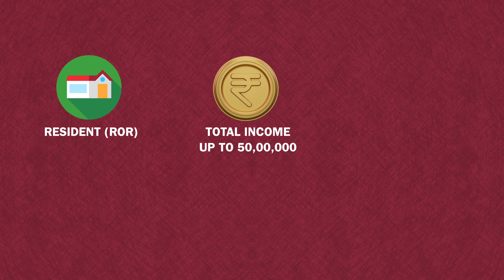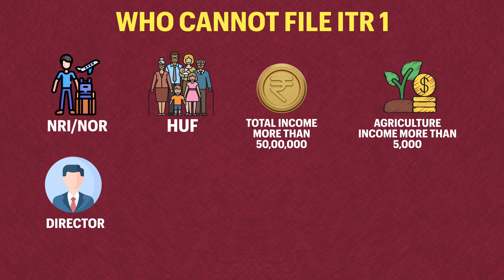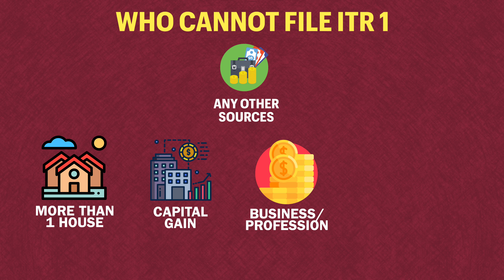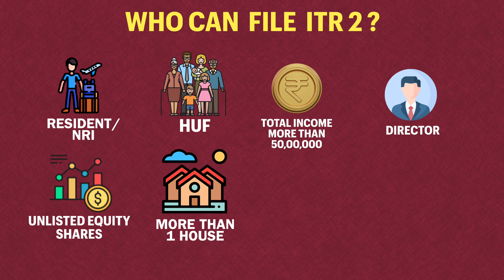Which ITR Form To File In 2023? | INCOME TAX RETURN 2023 | SALARY | CA Rohan Gupta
Here is Which ITR Form To File In 2023? | INCOME TAX RETURN 2023 | SALARY | CA Rohan Gupta